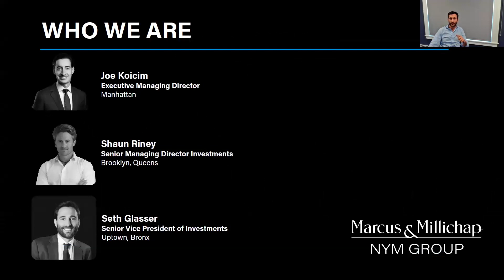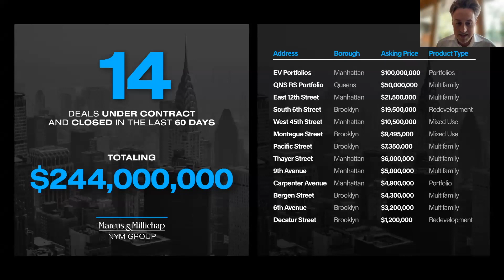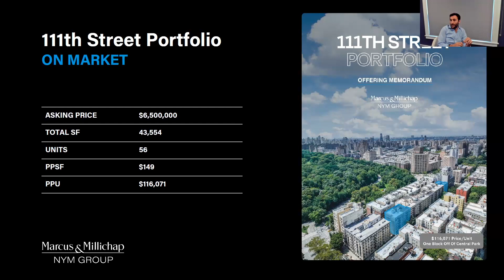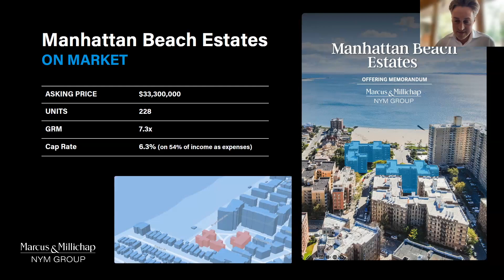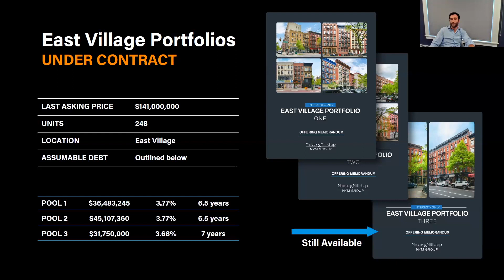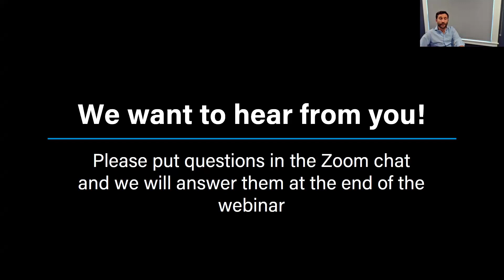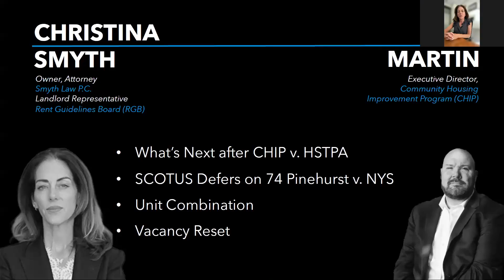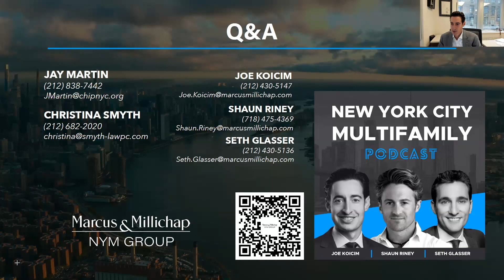Quarterly Market Update with Jay Martin and Christina Smyth | New York Multifamily | October 2023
The New York Multifamily Team's exclusive Q4 NYC market update featuring CHIP Executive Director Jay Martin and top attorney and RGB member Christina Smyth.

- What's Next After CHIP vs HSTPA?
- NYC Market Update with Macro Trends
- SCOTUS Defers on 74 Pinehurst vs. NYS
- New Policies and Regulations